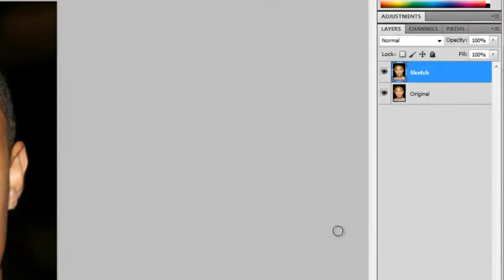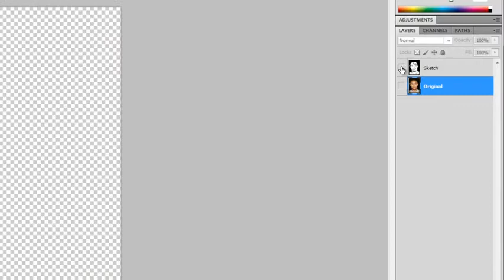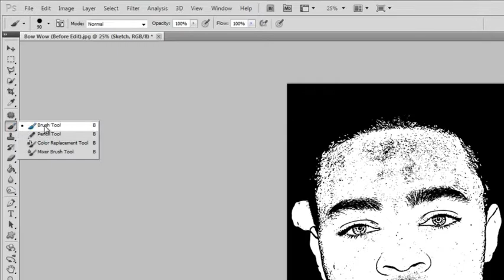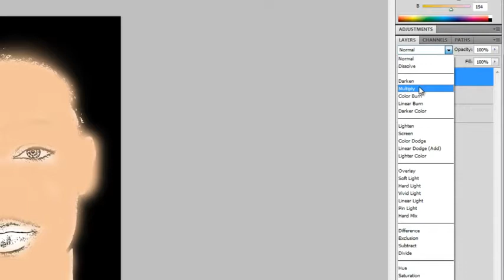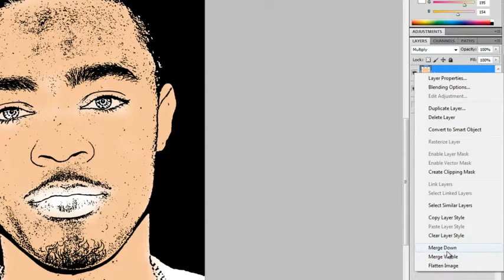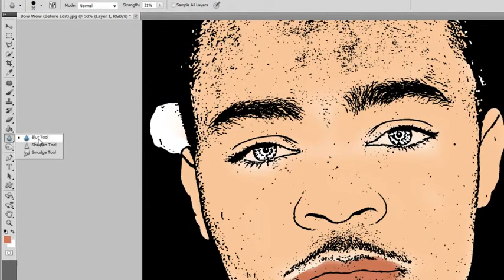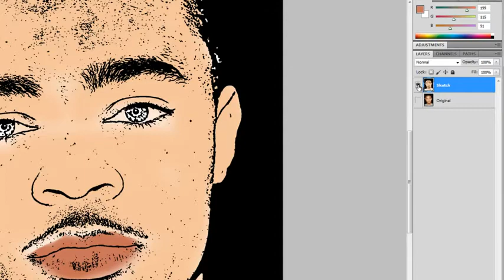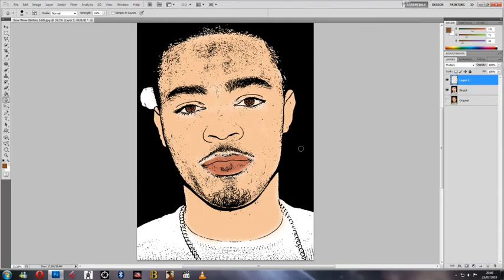Photoshop CS5 - Cartoon Vector Effect - Tutorial -REQUEST-.flv